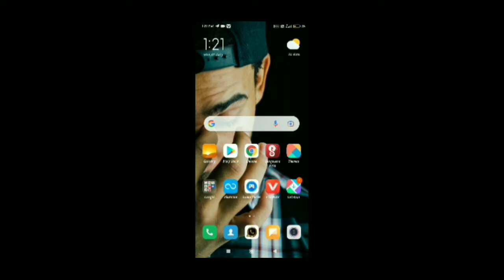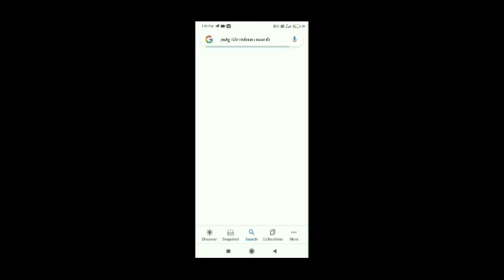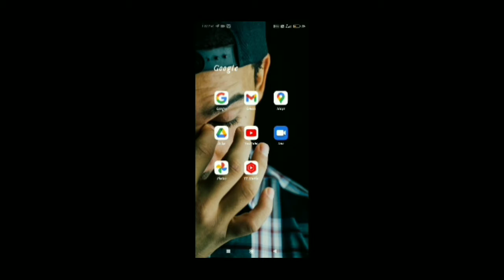😍PUBG lite Winner pass giveway results|| 🔥Free reedem code outfit,🤩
Insta ID~~ Ikka JOKER Gaming

Description
I like you @god Tushar op | pubg lite
18K
Likes
2,79,016
Views
24 Oct
2021

Spider man coming in pubg lite

HELLO GUYS
                      AND PLEASE SUPPORT ME BRO

ABOUT ME

DEVICE :- REDMI 8. 4/64GB

MY CLAW :- 4 FINGER AND FULL GYROSCOPE

PUBG MOBILE LITE BIG YOUTUBER NAME

VIDEO COVER :-

PUBG MOBILE LITE SOLO VS SQUAD CLUTCH
PUBG MOBILE LITE SOLO VS SQUAD GAMEPLAY
PUBG MOBILE LITE FAST MOVEMENT MONTAGE
PUBG MOBILE LITE FAST MOVEMENT GAMEPLAY
PUBG MOBILE LITE RUSH GAMEPLAY VIDEO
PUBG LITE
PUBG
Lou wan gaming tdm
Lou wan gaming video
Lou wan gaming gameplay

VIDEO TAGS COVER
Lou wan gaming sensitivity
Pubg Lite Chinese player
Pubg Lite New Glitch
Pubg Lite glitch
Pubg Lite montage video
Pubg Lite gameplay video
Pubg Lite eye shots
Pubg Mobile Lite
Pubg Lite Sinping video
Lou wan gaming gameplay video
999 x gaming
999xgaming
Yt moni

Tmdjoker yt
TMF JOKER YT
video tage

god Tushar yt reaction video
God Praveen yt reaction video
God Praveen yt live
God Tushar live
God Tushar react video
I shot pubg lite
Pubg lite eye shot tdm
Third eye flick pubg lite
God Tushar yt config

OI like you @god Tushar op | pubg lite
2.7 lakh views · 2 months ago

Comments • 519
Up next

20:23

I mistakely broke my Own kill Record | Pubg lite 23+ kills Gameplay By - Gamo Boy
Gamo Boy•1.1 lakh views

1:22
pubg mobile lite India game play 👌🔥 video s12k aor AWM
Usk Sandeep YT•7.3K views

49:14
A Challenge For Team CID | सीआईडी | CID | Real Heroes
LIV Crime•2.6 crore views

9:15
2 Koobra Bhai In Same Match in pubg Lite | 26 Kills Legendary Gameplay | Koobra Bhai Pubg Lite
Koobra Bhai•1.2 lakh views

13:54
21 KILLS SOLO VS SQUAD GAMEPLAY | AAJ HOGA MAHAYUDH CLASSICS ME | LOBBY KHATAM
GoDTushar OP•3.5 lakh views

10:12
Hum Sab To Chale Sagai Me 😍
GoDPraveenYT Vlogs•2.3 lakh views

43:20
अर्जुन के तीर चलाते ही मच गया हाहाकार - द्रौपदी स्वयंवर में - Story Of Mahabharat
Kahani Bharat Ki•8.3 crore views

13:04
ENEMIES WITH DOUBLE RPG-TROLL FAIL COMEDY|pubg lite video online gameplay MOMENTS BY CARTOON FREAK
Cartoon Freak #•1.6 lakh views

0:26
my enemy🥰🥵